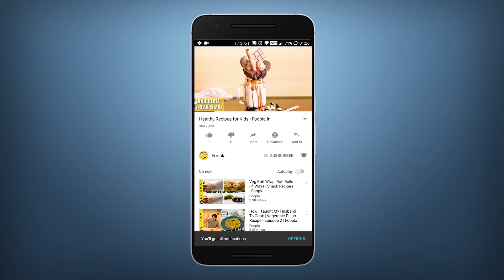Homemade Chocolate Ice Cream | Ice Cream Recipes | Foopla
This chocolate ice cream recipe is made with just 3 ingredients and choco chips. Choco chips chocolate ice cream is decadent, velvety smooth and a chocolate lovers dream. This chocolate ice cream recipe is eggless, easy, no churn and doesn’t require any machine to make.

In this recipe video, we make a whipping cream base, and add cocoa powder, milkmaid and choco chips to it to make a creamy delicious homemade chocolate ice cream for the entire family to enjoy.

Foopla is a fresh new destination for fun & healthy food recipes that kids and parents will love! We aspire to be HealthierTogether with YOU. Check out lip-smacking and creative food ideas to put a zing in your day.

👆 This is important to the growth of our channel and really motivates us to create more great content for you. 😀

Foopla and You!

Foopla brings you "how to cook" "how to make" food recipes. Indian recipes, recipes for kids, snacks recipes, drinks recipes, lunch box ideas and a lot more! These are home made and healthy food recipes for the entire family to enjoy.

So if you are an experienced home chef looking for dinner ideas, a newbie looking for easy recipes, a bachelor looking for quick breakfast ideas, or a loving mom looking for weight gain recipes for your kid, we have delicious, vegetarian recipes that you can follow with proper ingredients and measures on our food blog.

So get cooking at home with our tasty recipes perfect for toddlers, children, men and women! The entire family can be HealthierTogether.

We have a few recipes in hindi, however we try to keep them in English for a broader audience to enjoy. Please use the Auto Translate feature (click on CC button) and you can choose "Auto Translate" option from English to Hindi.